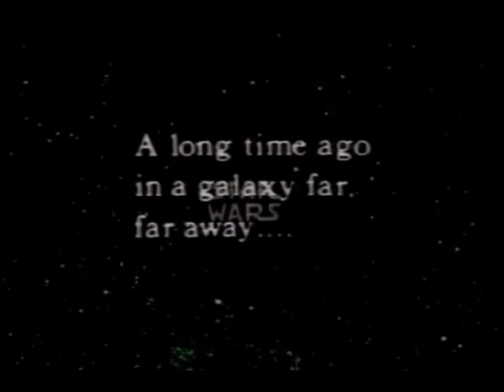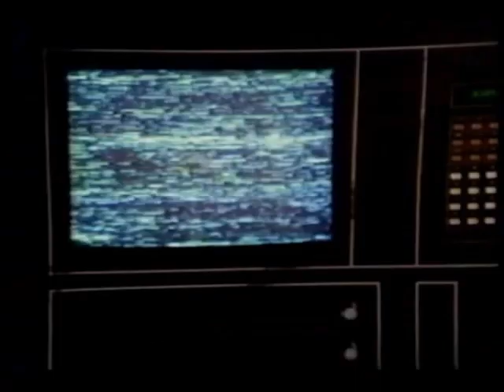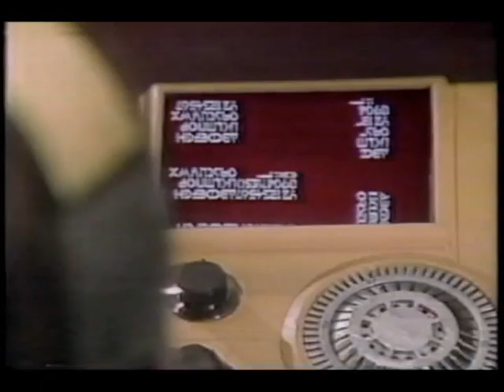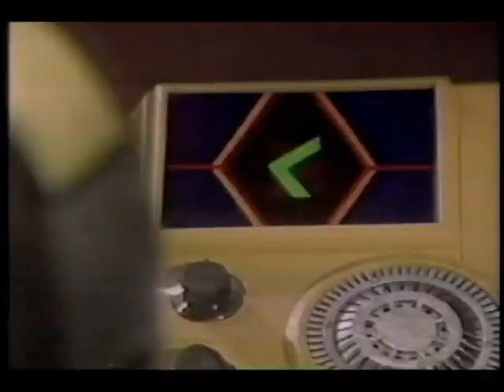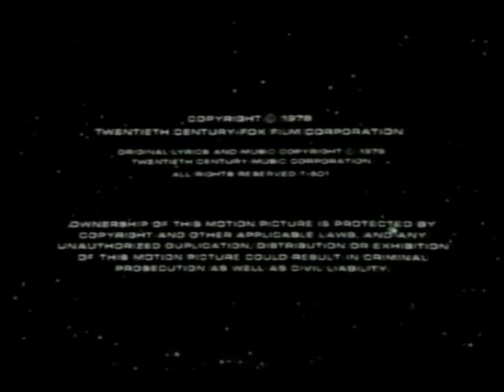The Star Wars Holiday Special (Fanedit)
The Holiday Special's FanEdit for the ages!

From the editor stomachworm:

ex•pur•gate
1. to remove erroneous, vulgar, obscene, or otherwise objectionable material
2. to purge of something morally offensive.

The intention of this fanedit is fairly simple, strip away as much of the awfulness as possible to try to turn this rightfully maligned hunk of nostalgia into a watchable story which Star Wars fans could stomach to sit through every year.

I have cut all of the singing and dancing along with some of the cheesier dialog and unrelated crappy bits. Sorry to tell you fanboys but also that terribly animated cartoon has also been purged from this edition. I hope you enjoy The Star Wars Holiday Special (stomachworm's Expurgated Edition). Maybe now Uncle George would enjoy The Star Wars Holiday Special. Happy Life Day."